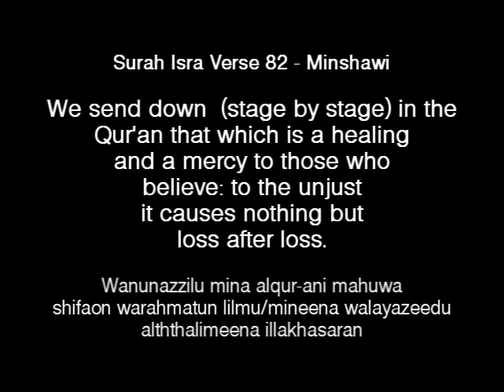Qari Minshawi - Surah Isra Verse 82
the power in the words of Allah swt